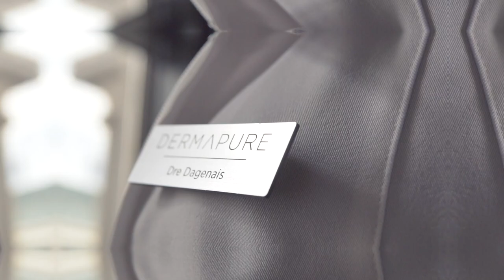Toxine Botulinique et agents de comblement - Qu'est-ce que c'est ?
Dre. Dagenais, Omnipraticienne, nous explique la différence entre les neuromodulateurs et les agents de comblement !